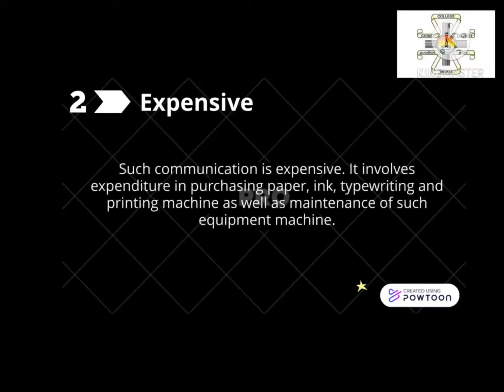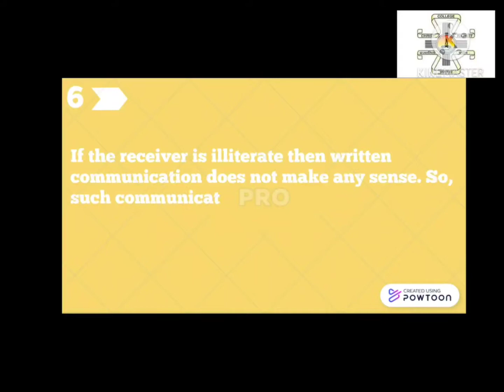Demerits / Disadvantages of Written Communication II Jaydeep Zinzuvadiya (FYBCA, CC, Rajkot)